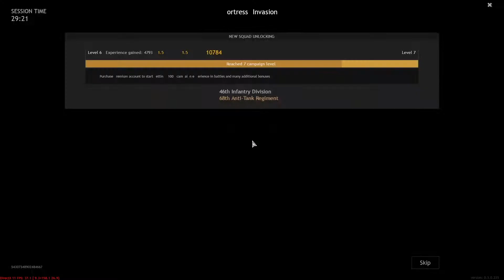Enlisted - Gameplay #43 - Tanking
Developer:
Darkflow Software

Video capture:
OBS

Intro/outro music:
Trillz by Zendata